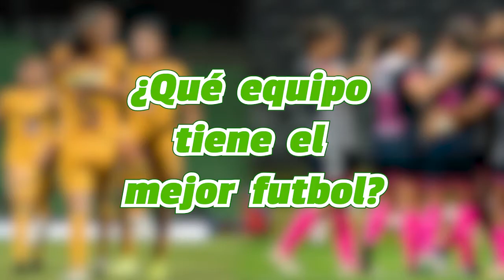EnUn2x3 | La actualidad del Guard1anes 2020 | ONCE Diario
Natalia León, Juan Carlos Monroy y Diego Andrade nos hablan sobre la actualidad del Guard1anes2020.

📌 ¿Qué equipo tiene el mejor futbol?
📌¿Cuál ha sido la sorpresa del torneo?